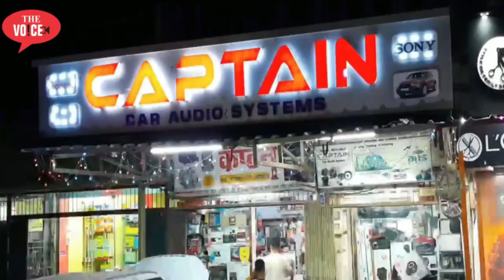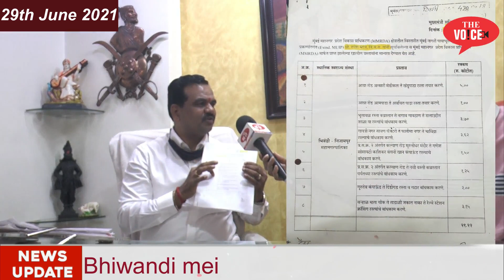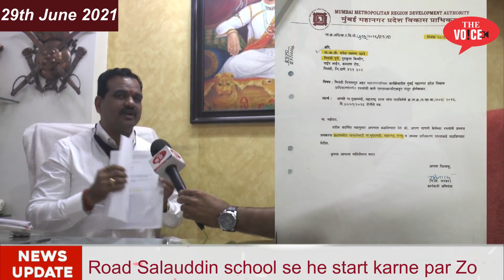Ex MLA Rupesh Mahtre || Salauddin School Road ki Sacchai || 2018 Mei Sanction || Credit Game